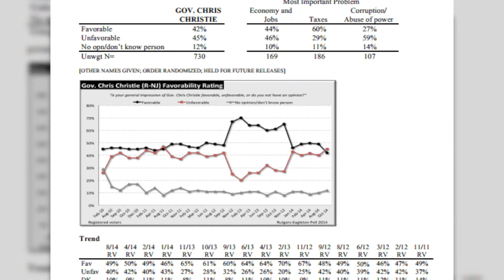Poll: Chris Christie viewed unfavorably in New Jersey